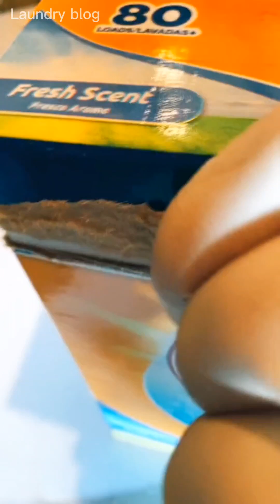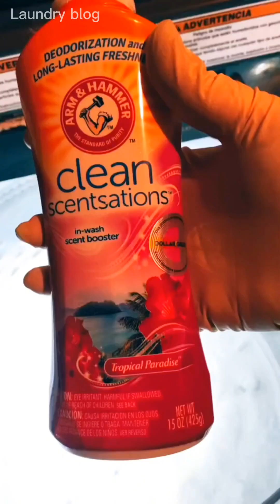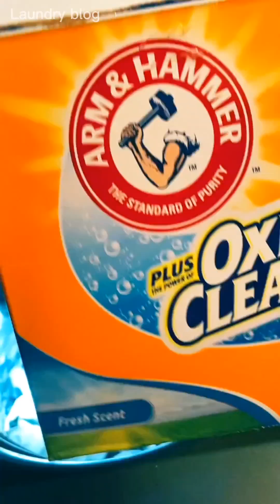Whole box of arm and hammer, whole bottle of scent crystals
Whole box of arm and hammer, whole bottle of scent crystals, whole bottle of tide simply